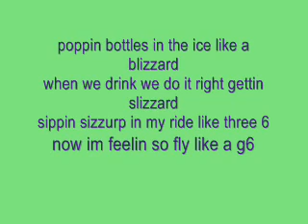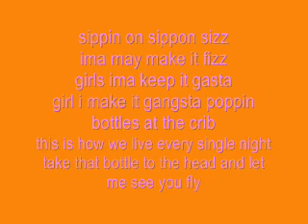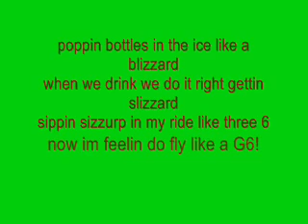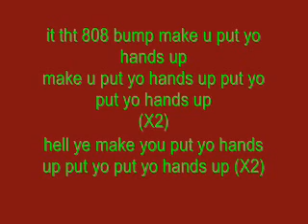Far East Movement- Like A G6 lyrcis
far east movement's like a G6 with lyrics:)
sorry about the slow slides it wouldnt let me do them in time to the song x